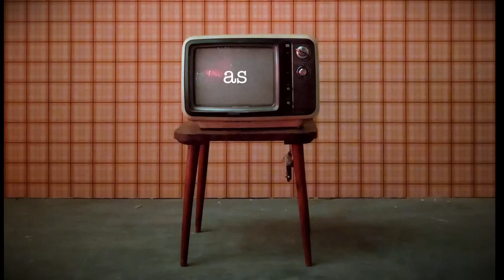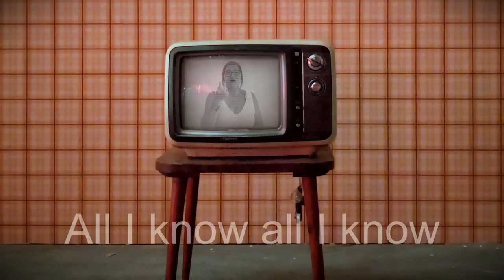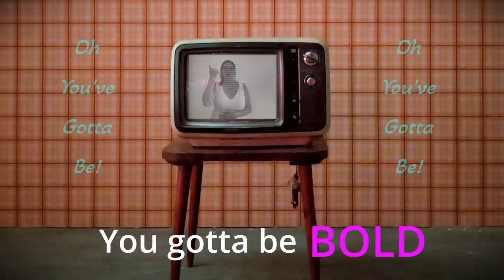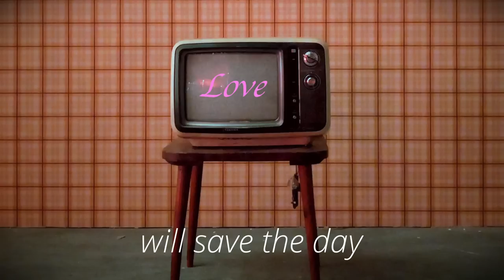Greg Fitzgerald-You Gotta Be (Lyric/signing video)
Greg Fitzgerald's unique interpretation of the 90's classic by Des'ree.

Video creation/Editing: Greg Fitzgerald
Image/Illustration: Ajeet Mestry
British sign language: Lisa Pepper
Interpreter filming: Ben Ames